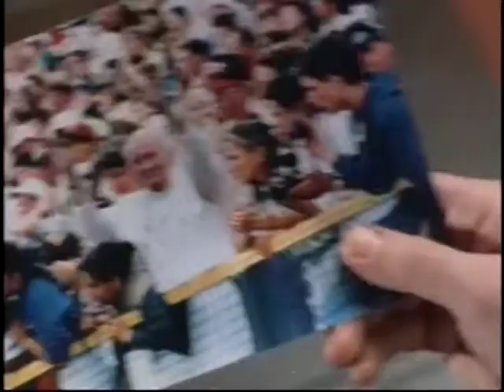Lois & Clark 1x15 6 - Jimmy watching Lois and Clark's back and forth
Best moments from Lois & Clark: The New Adventures of Superman - 15 - Illusions of Grandeur